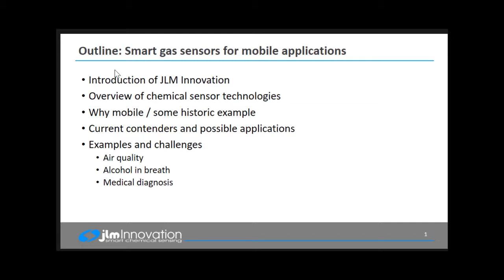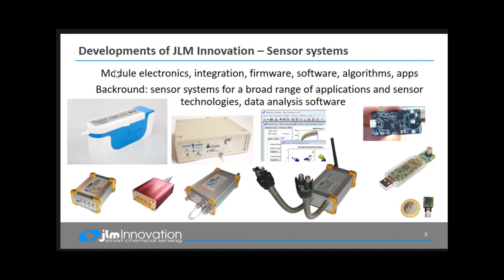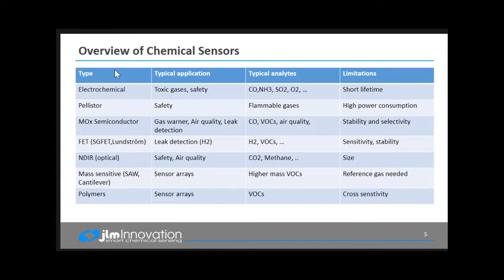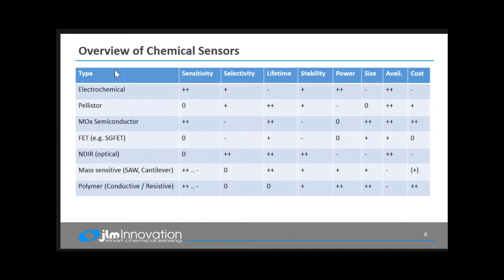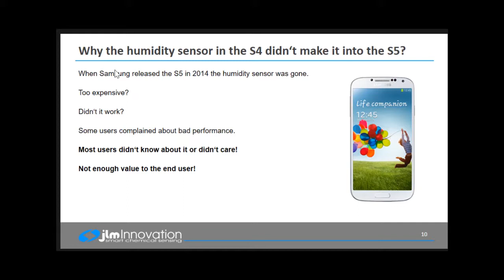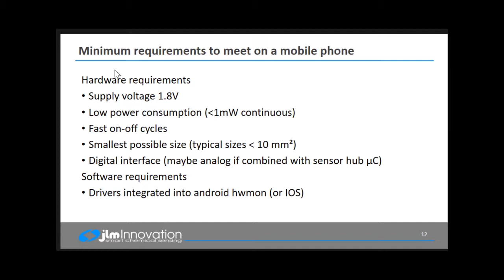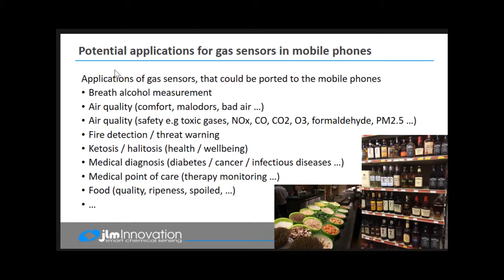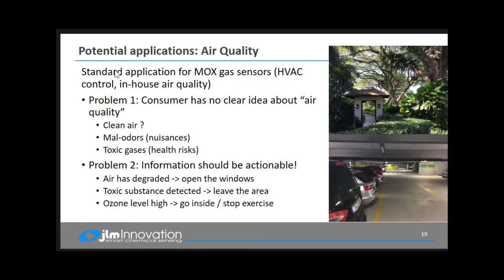(2016) Smart Gas Sensors for Mobile Applications